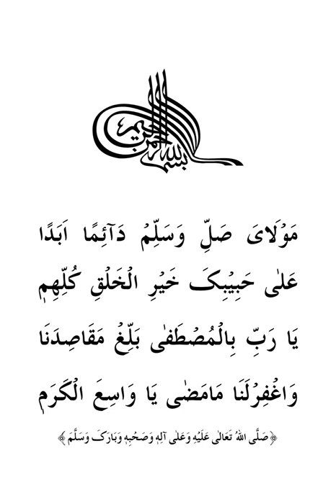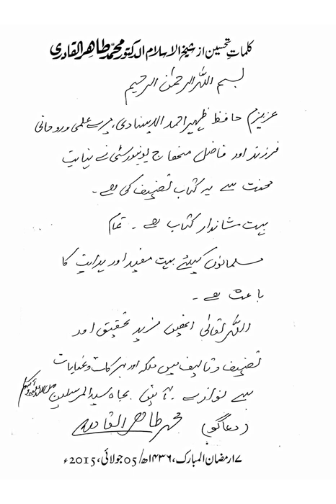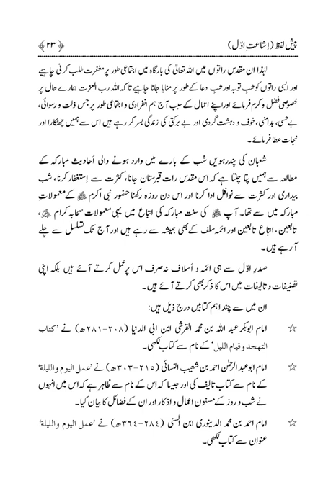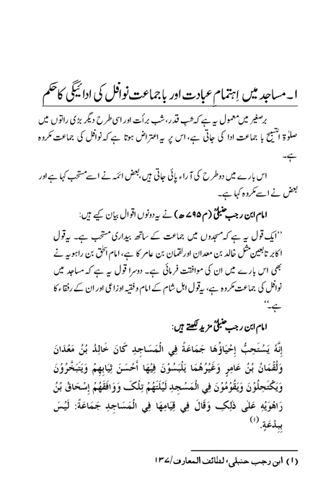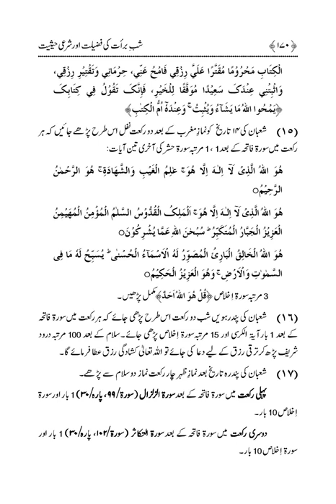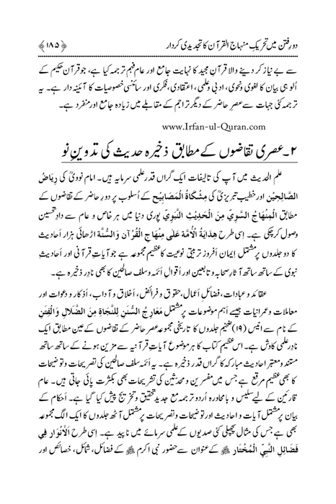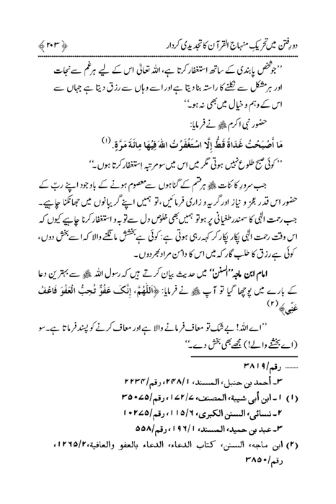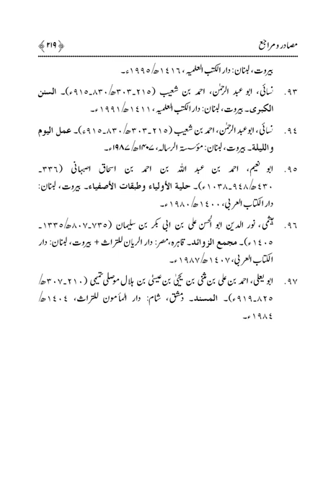Shab barat ke fazlit|Dr Muhammad Tahir ul Qadri| Minhaj ul Quran Book